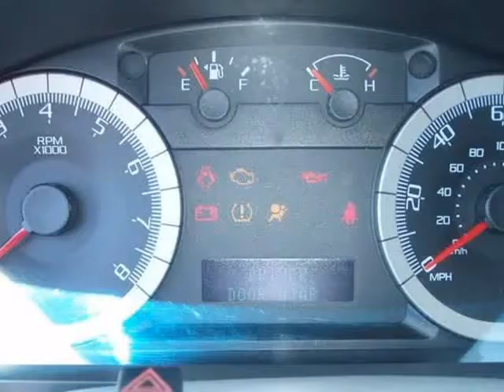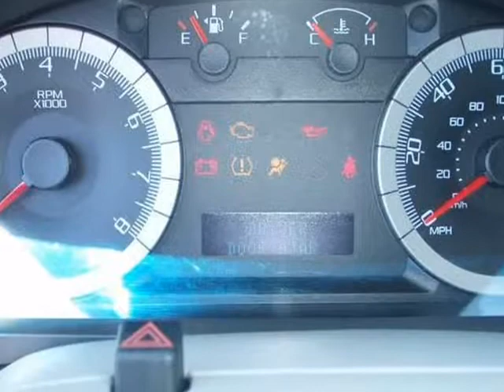2008 Ford Escape XLT 4dr SUV I4 (Rosenberg, Texas)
Car Country Rosenberg
909 Mulcahy
Rosenberg